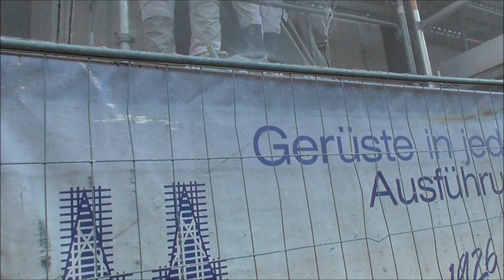Passanten kommentieren Rosenmontagsaufzug 28.02.2022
Am 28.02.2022 veranstaltete der Verein 1bis19 e.V. und die Offene Gesellschaft Kurpfalz einen Aufzug durch die Mainzer Innenstadt. Anlass des Aufzuges war die Absage des Mainzer Rosenmontagsumzuges. Für ein Ende aller Maßnahmen, für eine ex-post Gesundheits-Kosten-Nutzen-Analyse, für unveräußerliche Grundrechte statt Erwerb der Grundrechte per Sozialkreditsystem und vieles mehr nahmen an diesem Tag 700 Menschen teil.

Klaus interviewte die Schaulustigen am Rande des Zuges.